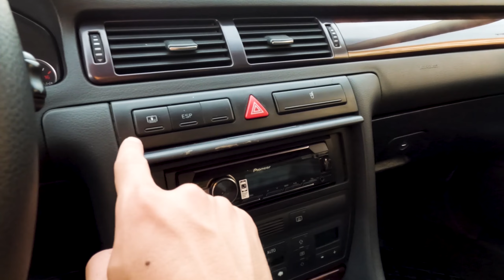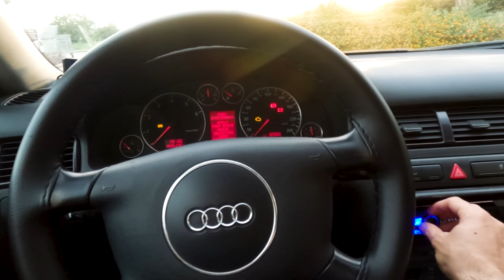AUDI A6 1.8T | 2004 | TURBO | MULTITRONIC | DÖNEMİNİN KRALI | audi a6 premium 2K FULL HD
Herkese merhaba bu videoda size döneminin en lüks araçlarından biri olan AUDI A6'nın izlenimini ve sürüşünü göstermeye çalıştım. İyi seyirler dilerim.